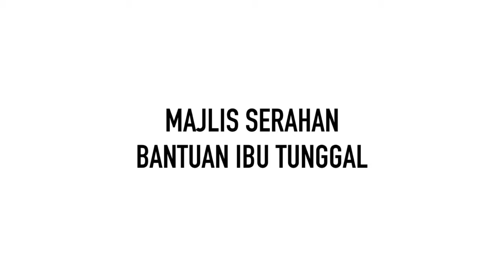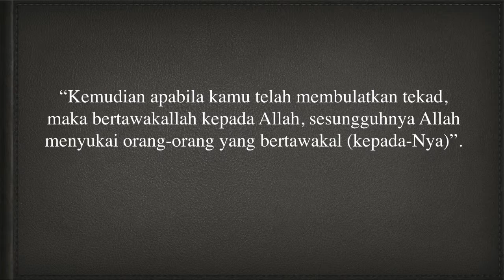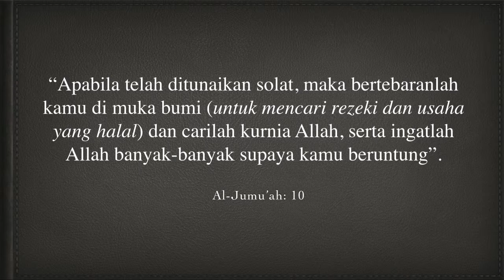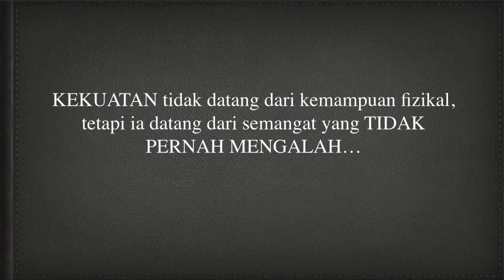Aid for Single Mothers via Cagamas Berhad & Amanah Ikhtiar Malaysia (AIM) CSR Collaboration 2018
As part of its corporate social responsibility efforts, Cagamas made a contribution towards the purchase of business equipment based on needs for single mothers (Southern Sarawak Region). The handover ceremony was led by Senior Vice President, Human Capital & Administration, Ms. Mazlina Saidi along with Mr. Khairul Amri Amihamzah, Operations Director, Sarawak Zone of Amanah Ikhtiar Malaysia.